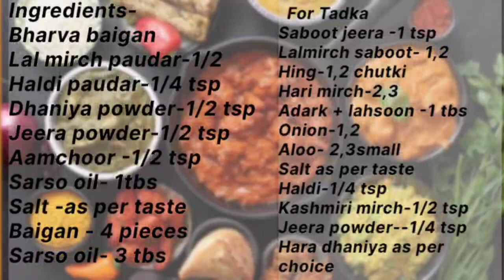बिहार में बहुत खाई जाने वाली लोकप्रिय थाली रेसिपी |मुँह में पानी आ जायें(Bihar Ki Thaali)biharifood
Aaj mere kitchen me bihar me sabse jaayeda khai jaane waali thaali hai utter pradesh me bhi lokpriya thaali hai if you like authentic bihari thaali please subscribe to my channel and like also.

Ingredients-
Bharva baigan
Lal mirch paudar-1/2
Haldi paudar-1/4 tsp
Dhaniya powder-1/2 tsp
Jeera powder-1/2 tsp
Aamchoor -1/2 tsp
Sarso oil- 1tbs
Salt -as per taste
Baigan - 4 pieces
Sarso oil- 3 tbs

For Tadka
Saboot jeera -1 tsp
Lalmirch saboot- 1,2
Hing-1,2 chutki
Hari mirch-2,3
Adark + lahsoon -1 tbs
Onion-1,2
Aloo- 2,3small
Haldi-1/4 tsp
Kashmiri mirch-1/2 tsp
Jeera powder--1/4 tsp
Hara dhaniya as per choice

Tamatar ki Chutney
Tomato-3 big
Boiled aloo- 2 medium
Hara dhaniya-2 tbs
Hari mirch- 2,3
Adark-1/2 inch
Lahsoon-2,3 cloves
Sarso oil-2tbs

Aloo Daal
Garm masala
Laung2,3+elaichi-2,3+daalchini-1/4 inch+big elaichi1+1/2 tsp kaalimirch
Saboot dhaniya-1 tbs
Aloo-350 gram
Sarso oil-1/2 cup
Lalmirch saboot-2,3
Tejpaata-1,2
Lahsoon +adark -1 tbs
Tomato-2 pieces medium
Haldi- 1 tsp
Kashmiri lalmirch powder-1 tsp

Boiled Rice
Golden Shela Rice -1/2 kg

बिहारी थाली मेनू,बिहारी थाली,बिहारी प्रामाणिक थाली,बिहारी शाकाहारी थाली,शाकाहारी थाली,शाकाहारी थाली रेसिपी,बिहारी,बिहार थाली,प्रामाणिक थाली,शाकाहारी ,बिहारी थाली रेसिपी,थाली रेसिपी,मेहमानों के लिए बिहारी वेज थाली,बिहारी थाली रेसिपी हिंदी में,शाकाहारी थाली,वेज थाली रेसिपी,आदर की थाली कैसी बनती है,बिहारी भोजन,थाली
रेसिपी,आलूवाली दाल,भरवा बैगन,माला द्वारा मसाला,चटनी टोमेटो

A channel bringing you a delightful experience of diverse, innovative and yet easy-to-cook recipes. I, Mala Yadav am a homemaker showcasing my entire life's experience of cooking. My motivation was never to earn money from this medium but just share my insights on the benefits of eating healthy and yet delicious food. I strongly urge for your support for this dream of mine can never be fulfilled without your support. So come visit this channel and witness a wide variety of food which is authentic, has a lot of variety and  is east-to-cook. You can check my knowledgeable vlogs also.

I will give nothing but my very best while making quality content for you.

Links:-